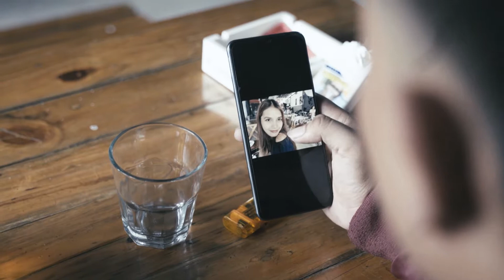Strangers, Official Video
Strangers
Where this that love, the one you promised me till we die
It’s dead or you lied
And now we’re strangers

So where do I go now, everywhere I look I see you
There’s no way I pretend
That we are strangers

So I need you, to walk away, I’m in danger
I still love you, so stay away, stay away

So where should we start
All the memories thrown away
There’s no way I’ll believe that this is over

There’s just you
My heart sinks when I hear your name
It’s no trick of the light…   we can’t be strangers

So I need you, to hear me say, we’re no strangers
I still love you, so come my way, come my way